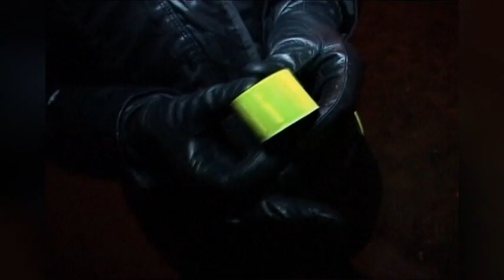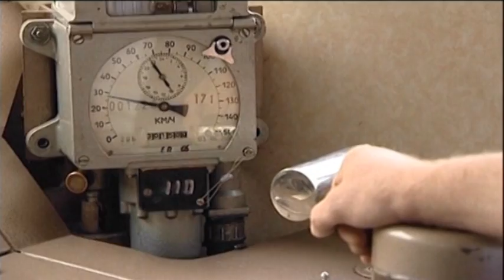Bērnu drošības raidījums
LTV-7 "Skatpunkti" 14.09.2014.